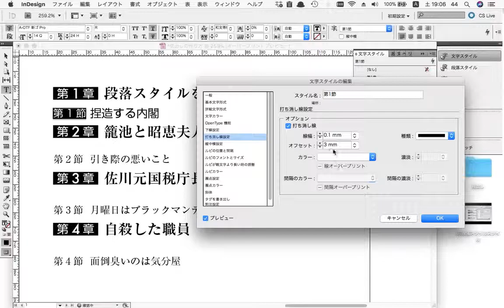02新規文字スタイル